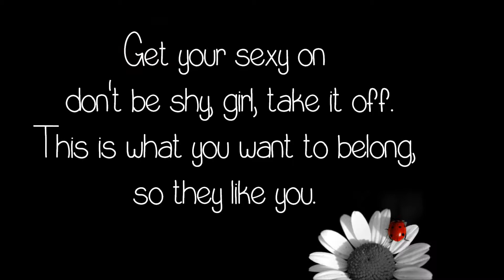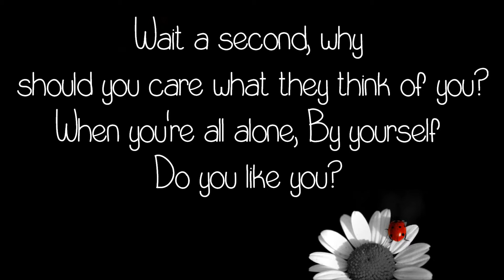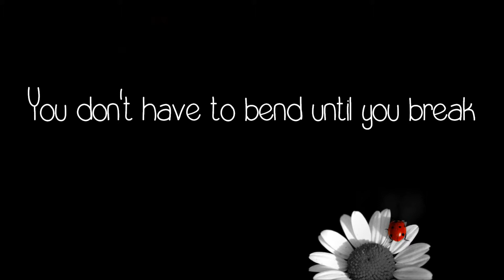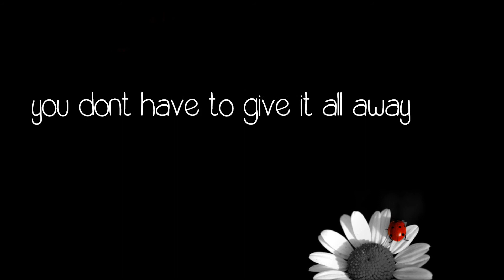colbie caillet - try lyrics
beautiful song and so true. be yourself, like yourself and do not care about what other people think.